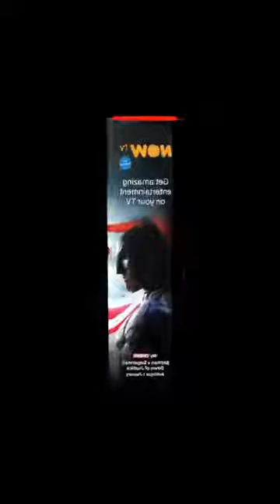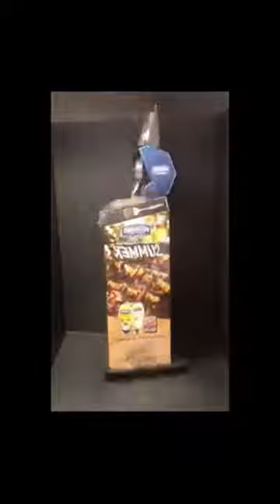POPAI Awards Nominees 2017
Take a look at some of the POPAI Award 2017 nominated entries in 3D. Winners will be announced on 3rd October 2017.